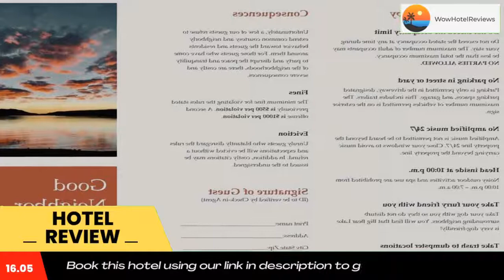Summit Paradise-845 by Big Bear Vacations Review - Big Bear Lake , United States of America 3228405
Summit Paradise-845 by Big Bear Vacations

Offering free WiFi and free private parking, Summit Paradise-845 by Big Bear Vacations is located in Big Bear Lake, just 1.1 miles from Meadow Park. The property is 2.7 miles from Bear Mountain Golf Course and 2.8 miles from Aspen Glen Picnic Area.
The vacation home is fitted with 3 bedrooms, a fully equipped kitchen with a microwave and a fridge, and 2 bathrooms with a bath. A TV is offered.
Big Bear Marina is 2.1 miles from the vacation home, while Alpine Slide at Magic Mountain is 2.3 miles from the property. The nearest airport is San Bernardino International Airport, 41 miles from Summit Paradise-845 by Big Bear Vacations.